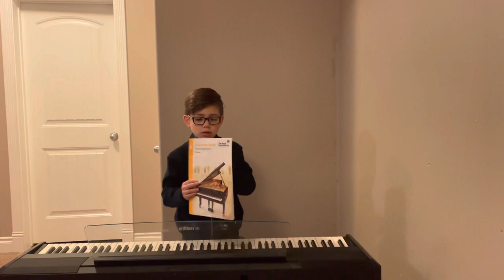Zachary Moore performed Pop goes the Weasel, art. A. Markow